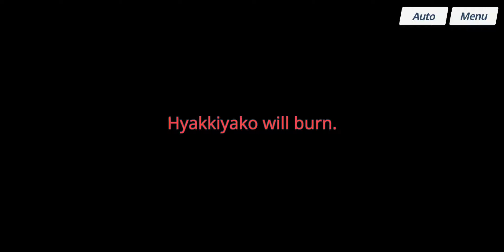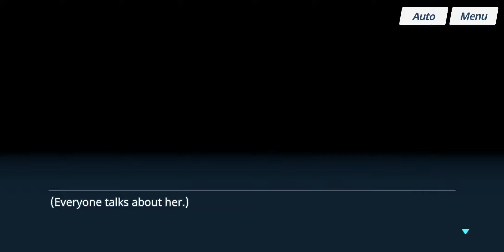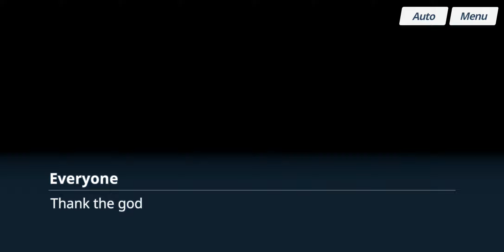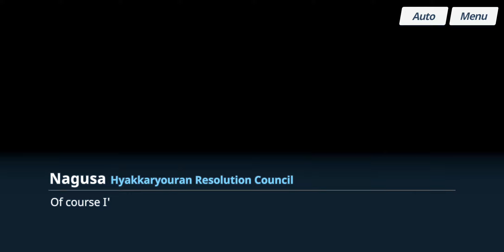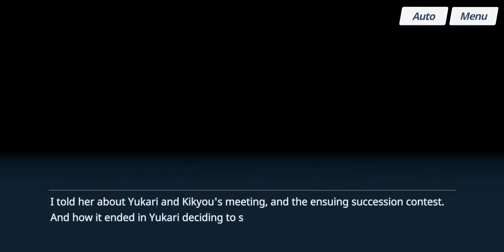Blue Archive - Main Story - Volume 5 Chapter 1: Episode 15 — 16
Date: 28-May-2024
✼ •• ┈┈┈┈┈┈┈๑⋅⋯ ୨˚୧ ⋯⋅๑┈┈┈┈┈┈┈ •• ✼
〓Commentary〓
And things got serious. Headache started again after recording this...
✼ •• ┈┈┈┈┈┈┈๑⋅⋯ ୨˚୧ ⋯⋅๑┈┈┈┈┈┈┈ •• ✼
〓Official Sites〓

✼ •• ┈┈┈┈┈┈┈๑⋅⋯ ୨˚୧ ⋯⋅๑┈┈┈┈┈┈┈ •• ✼
〓Other Links〓
Telegram: In in-game club description
In-game:
• ASIA ๑ TeaParties (Club ID: 13195)
• NA ๑ TeaParties (Club: 7074, by Manager)